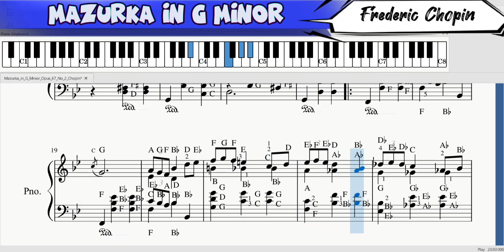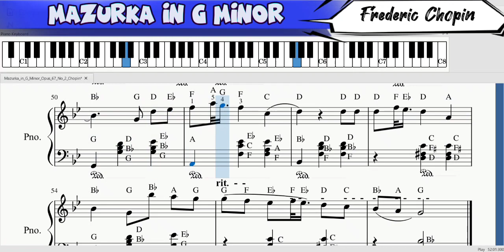🌏Mazurka in G Minor, Chopin TUTORIAL @BMCTHEBEST